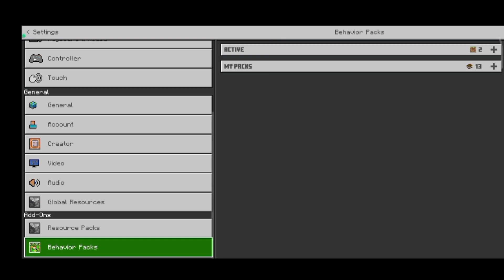ADDON SPESIAL RAMADHAN LAGI GUYS!!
Addon Ramadhan pack
oke guys jadi di video kali ini aku bakalan menshowcase addon spesial bulan ramadhan lagi guys dan untuk addon kali ini buatan dari kreator yang berbeda guys dan intinya gak kalah keren dari addon ramadhan yang pernah aku showcase sebelumnya yaa

✓Line →: pabloaditiya
Alat dan aplikasinya:
1.📲 Asus Zenfone max pro M1
2.🎧 Mic Clip on

Aplikasinya :
1. 📽️Kinemaster pro
2.🎙️az screen recorder
3.🎬wondersare filmora